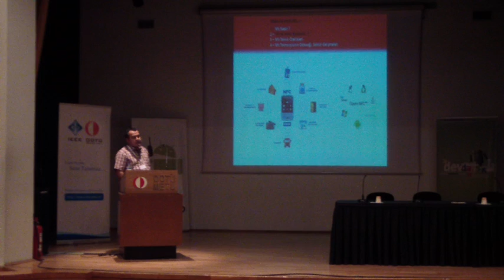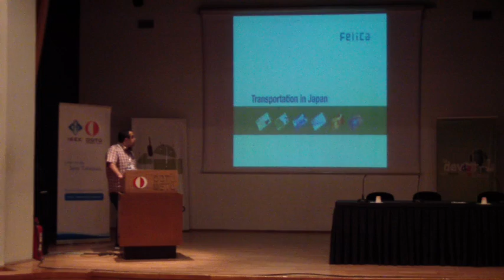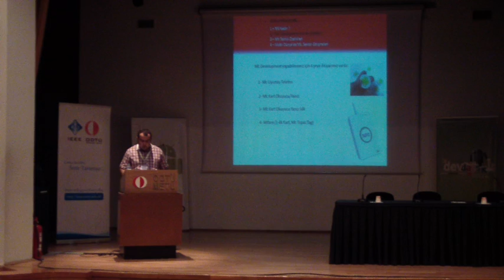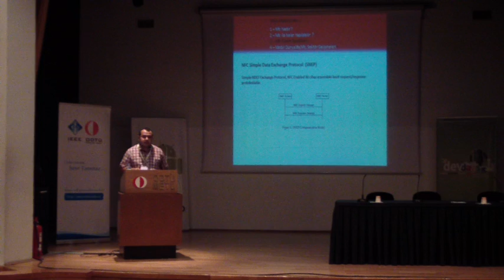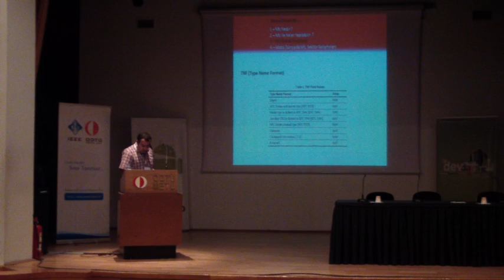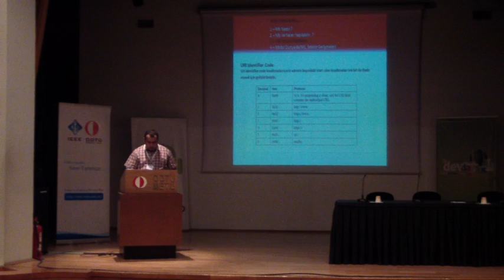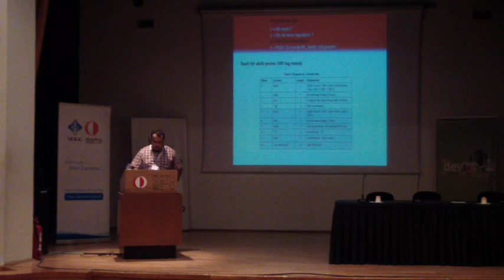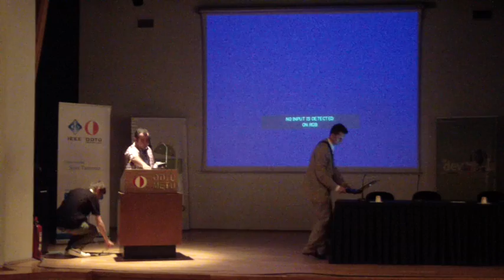AndroidDevDays: Fahrettin Ateş - Mobil Dünyada NFC